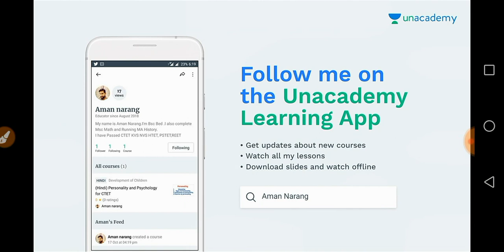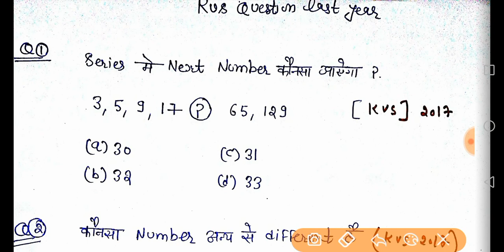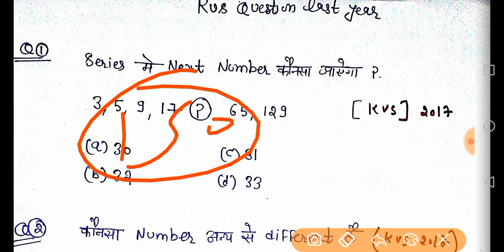Reasoning||Number Series|Part-01|For KVS/DSSSB (PRT/TGT/PGT)/HTET Discussion By Aman Narang